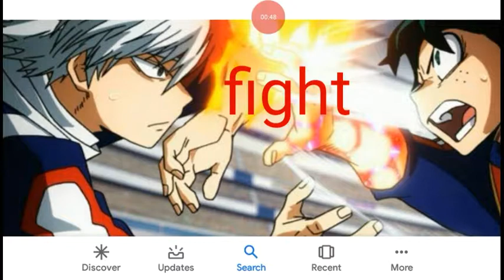Deshawn's beat part 4 fight titanic beats